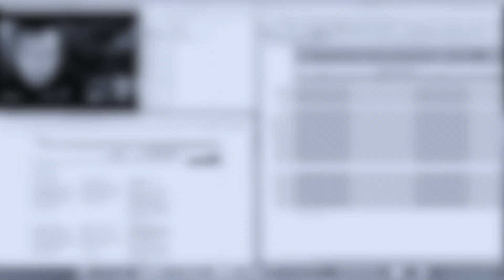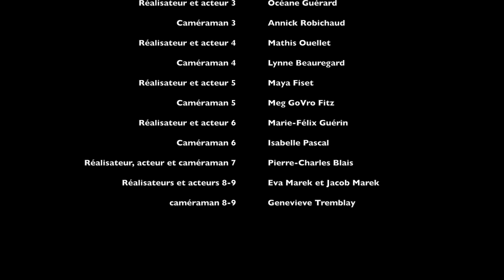Naturel - CPVQ Challenge Mai 2020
C'est en mars 2020 que s'est terminé abruptement la saison de patinage de vitesse. Le CPVQ et ses membres parti en confinement sans même n'avoir pu célébrer et se dire aurevoir se sont unis par quelques participants à démontrer qu'ils ont un talent... NATUREL.

PARTAGEZ EN MASSE. ABUSEZ. ;)

Une idée originale d'Aurélie Lévesque avec la Fédération Française des Sports de Glace.